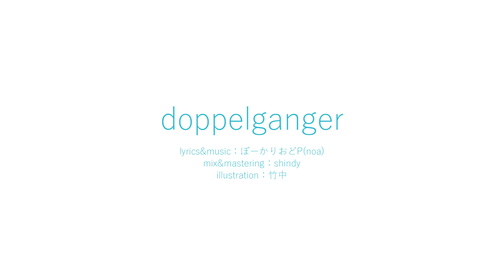doppelganger/ぼーかりおどP(noa)+初音ミク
ぼーかりおどP(noa)です。

世の中には同じ顔した人が3人いるらしいんですが、
必ずしも顔が似てるとは限らないと思っています。

■Lyrics(Japanese)
「世の中に３人の自分がいる」って聞いてから
街中をきょろきょろしてきたけど
案外そばに「僕」は居た

帰り道　電車の中で
同じコト思い出して笑ったんだ

君は僕のドッペルゲンガー
似て似なる赤の知人
「灯台下暗し」とはよくいったモンだ
全然気づかなかったよ

同じ目線　同じ歩幅で
違う道を歩いてきた
交差点で信号待ちしてたら
たまたまそこに「僕」は居た

カンタンさ　全ての道は
やがて一つになっていくんだよ

僕は君のドッペルゲンガー
似て似なる近くの他人
過ごした時間の長さが何だって言うんだ
全然関係ないよ

「イタイ言葉」なんて言わないで
独りよがりなのはわかっているよ
でもそう思ってるんだから仕方ない
他の言葉なんか見つからない

嘘だ　顔も　姿形も
全然似ても似つかない
だけど君はもう一人の僕
似て似なる異姓異名

旅の途中で　やっと逢えた
さあ、同じ夢を見よう

■Lyrics(English)
"There are three people in the world who look like me"
After hearing this story, I looked around the city
and found myself closer than I expected

On the way home, on the train
I laughed, remembering the same thing

You're my doppelganger
You're a complete stranger that I know very well
It is truly "dark under the lamp post"
I didn't notice that at all

We've walked different paths,
with the same eyes and the same steps
I was waiting at a traffic light at an intersection,
and I happened to see "myself" there

It's easy
All the roads Will eventually become one

I'm your doppelganger
You're a very close person that I do not know very well
The length of time spent is completely irrelevant

Don't tell me that's a pathetic word
I know I'm being selfish
But that's what you think, so I don't blame you
There's no other way to describe it

Definitely not!
There's no resemblance in face or figure

But you're just another me
You are very similar, but with a different name
We finally met on the road
Come on, let's dream the same dream